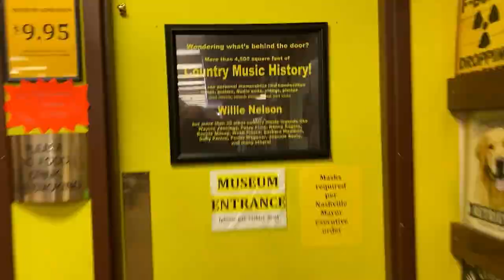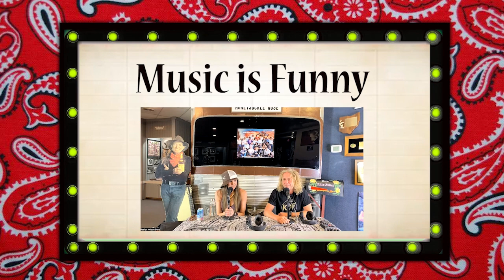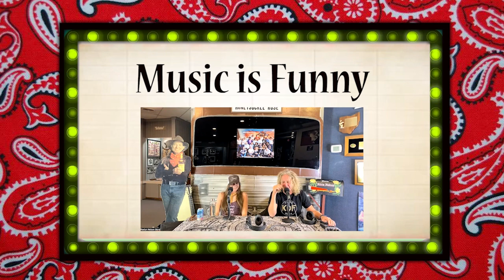Vagantis w/ Nick Hoff- episode #72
Growing up on show tunes, playing in a band in college, how the Seinfeld TV show in high school inspired a career in stand up, doing comedy at a college gig for nobody, getting discovered by a commercial agent at a gig in LA, why commercial auditions are brutal, touring with Jeff Foxworthy and Larry the Cable Guy, why band names are dumb, and oh so much more! Check out the hilarious Nick Hoff.

Fiverr

Hulu link

Paramount link

• $3 a month for unedited and early access to MIF episodes

Music is funny
Audio links: